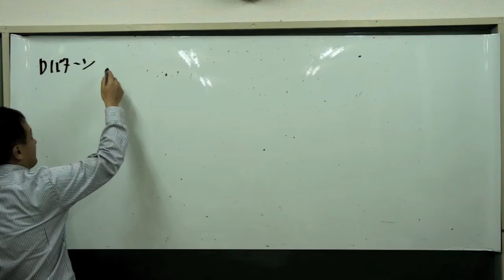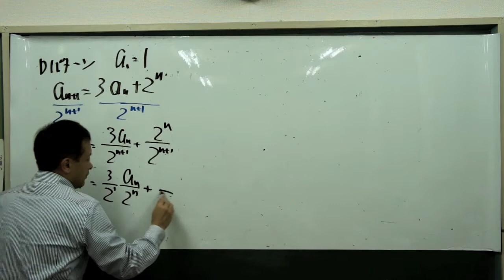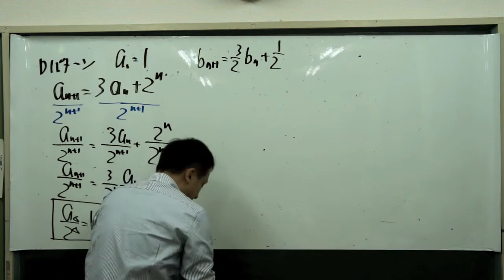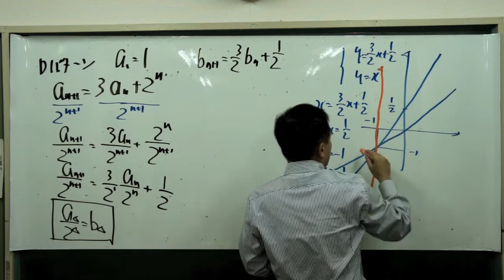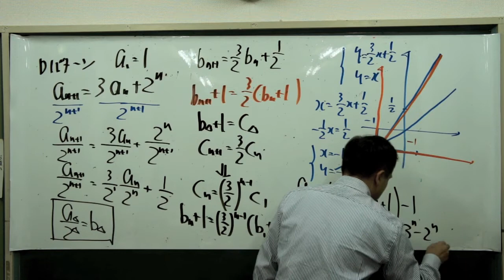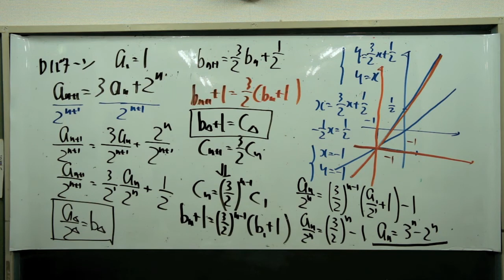福岡チャータースクール／数学教室／漸化式【Ｄパターン】〈３版〉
漸化式【Ｄパターン】の第３版です